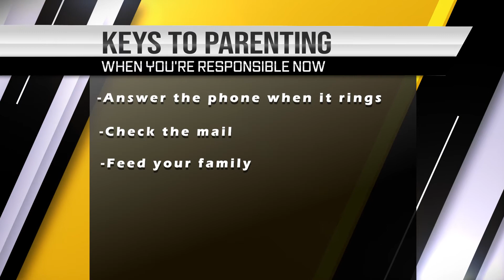How to have a homebirth for Dads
Jimmy is back! This episode shares his musings about homebirth from a new father's perspective. A truthful take on the birth of his first child, not heavy on information or educational value.

Dra. T'Karima Ticitl
PhD, LM, CM

Cihuapahtli Midwifery